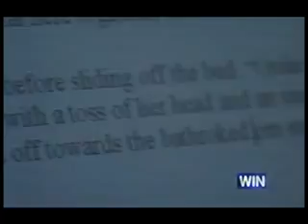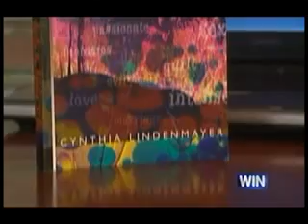Guilty Secrets of an Australian Grandma Novelist!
Author Cynthia Lindenmayer brings several blushes to the cheeks of seasoned Channel 9 Reporter Brady Halls with her readings (& acting out!) from her romance novel Guilty Secrets, a warm-up to her latest bodice-ripper, Façades. She's a 70s something mother of two and happily married to retired Family Court Judge Travis -- for more than 50 years, but she still likes sex! Uploaded with the permission of Channel 9 (WIN TV).